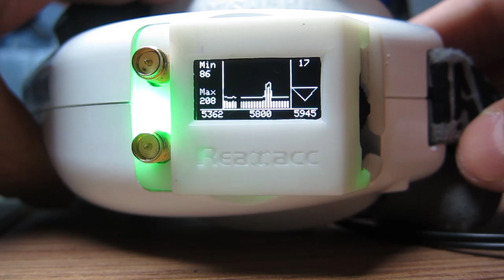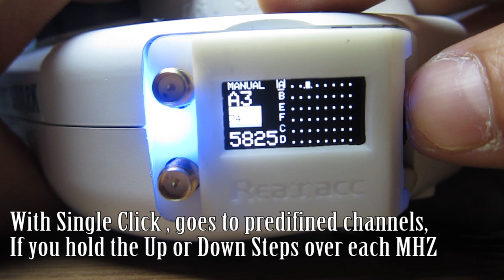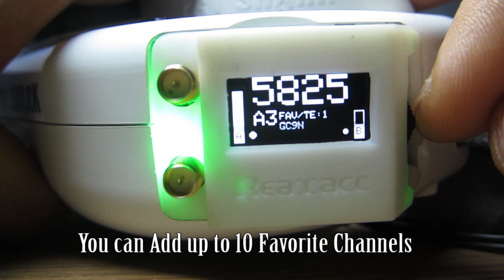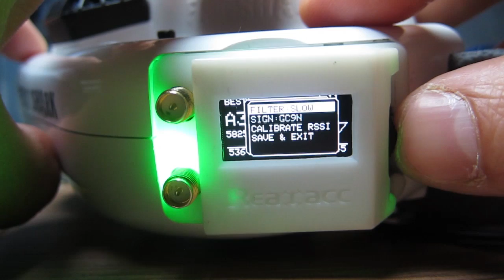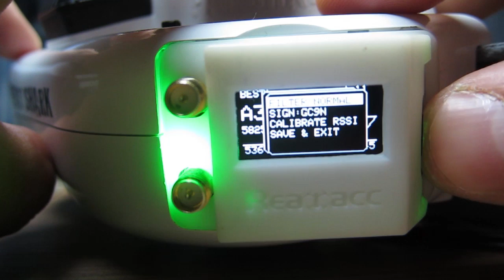AchilleΣ V1.0 for RealAcc and DIY Diversity Modules.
This is my new Version for known Diversity modules,
Contains New features, and User interface.
Check it out.